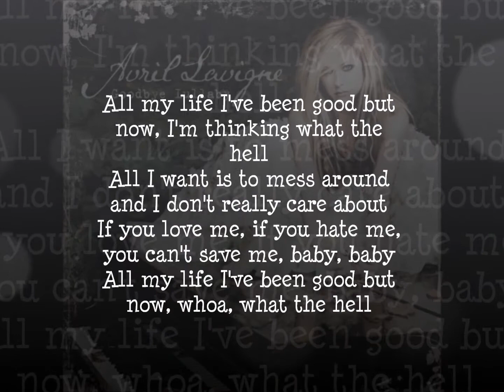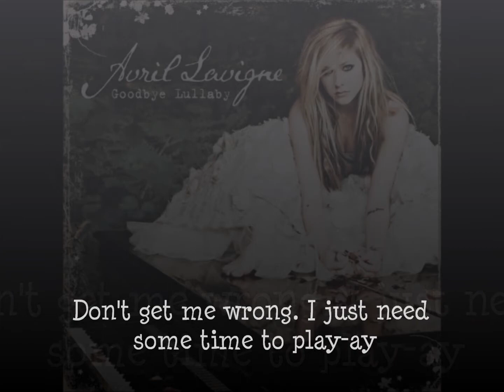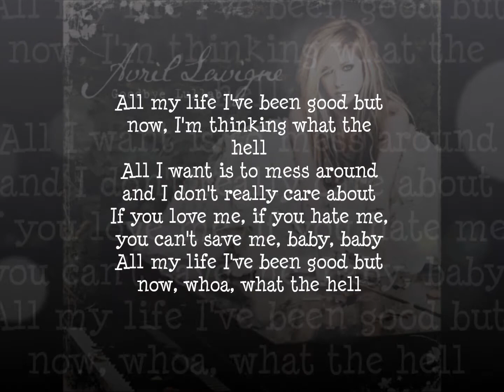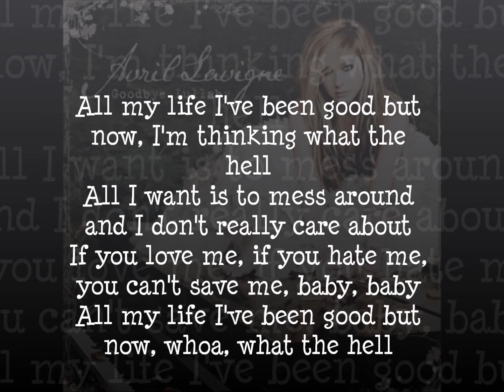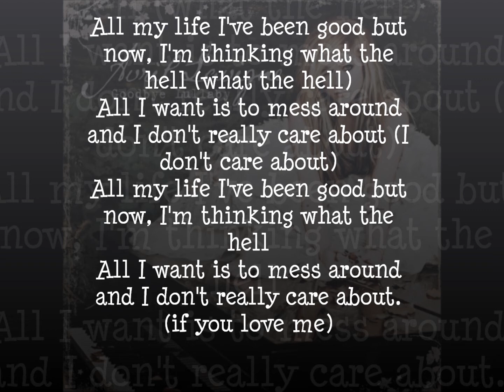Avril Lavigne - What the Hell - Lyrics - Goodbye Lullaby [New Album] HD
lyrics to 'What the Hell' sung by Avril Lavigne x

You say that I'm messing with your head
All cause I was making out with your friend
Love hurts whether it's right or wrong
I can't stop cause I'm having too much fun

You're on your knees
Begging please
Stay with me
But honestly
I just need to be a little crazy

All my life I've been good,
But now
I'm thinking What The Hell
All I want is to mess around
And I don't really care about
If you love me
If you hate me
You can save me
Baby, baby
But now
Whoaaa...

So what if I go out on a million dates
You never call or listen to me anyway
I'd rather rage than sit around and wait all day
I just need some time to play

Begging please
Stay with me
But honestly

But now
Baby, baby
But now
Whoaaa...

Lalalala la la
Whoa Whoa
Lalalala la la
Whoa Whoa

Boy, I like messing in your bed
Yeah, I am messing with your head when
I'm messing with you in bed

But now
But now
Baby, baby
But now
Whoaaa...

Lalalalalalalalalala
Lalalalalalalalala